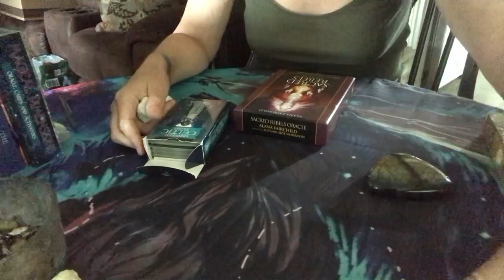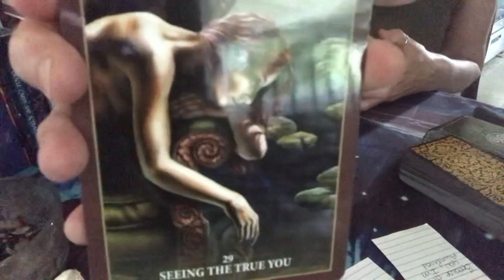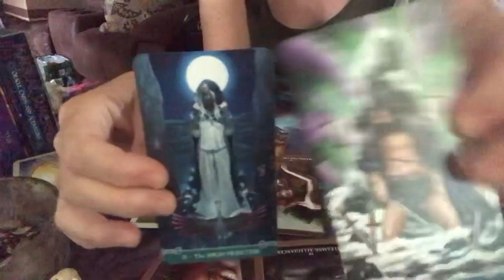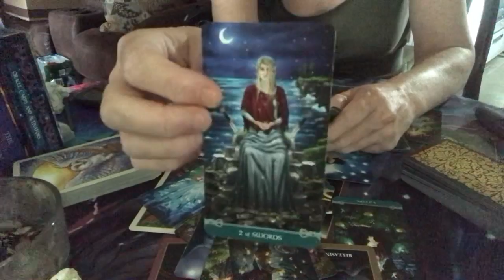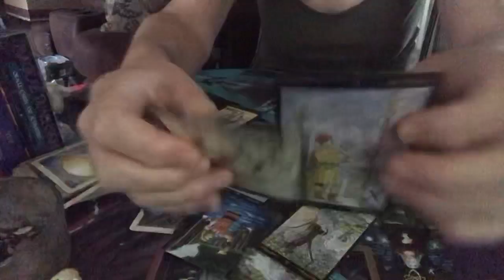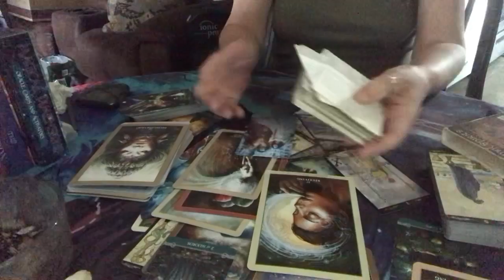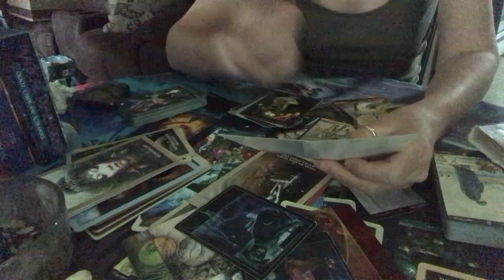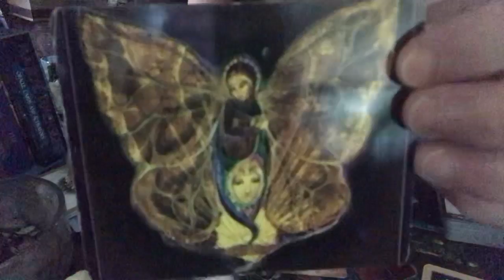THEY’RE IN A DARK PLACE & U HELPED THEM AWAKEN & THEY MISS YOU DF/DM